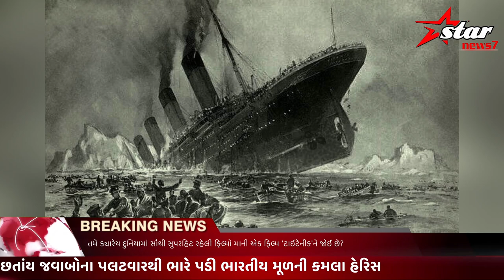ટાઈટેનિક જેવી દુર્ઘટના થતાં રહી ગઈ